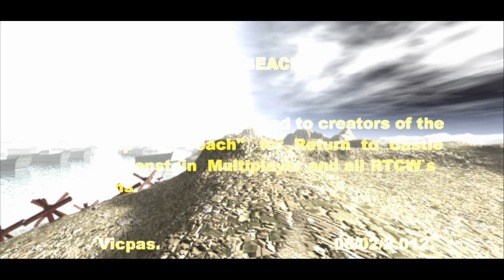Return to Castle Wolfenstein sp_beach walkthrough